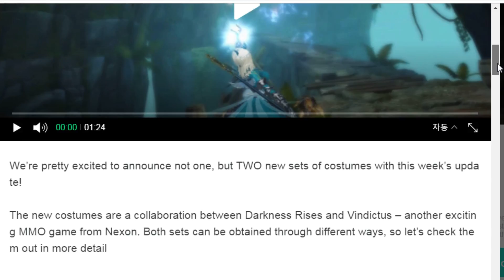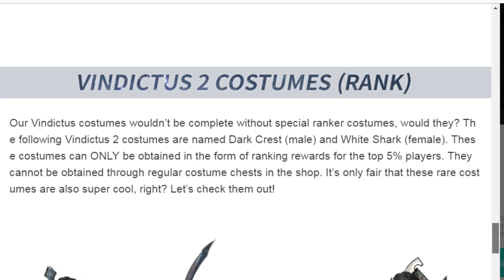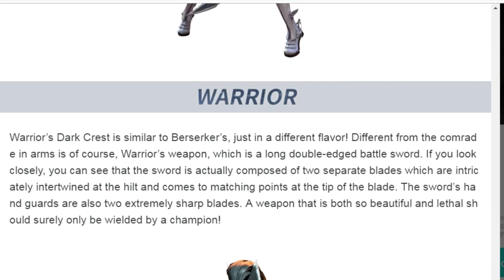Darkness Rises Upcoming New Costume Vindictus